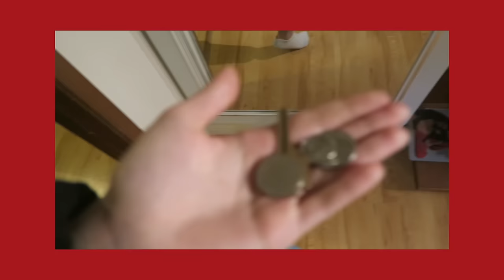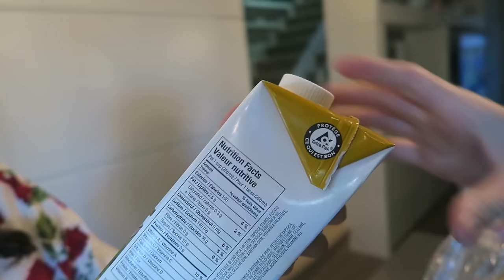DIY DRUNKEN BANGS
When you decide to give yourself bangs after a few shots of tequila!! Also ft. airbnb mansion house tour WOW